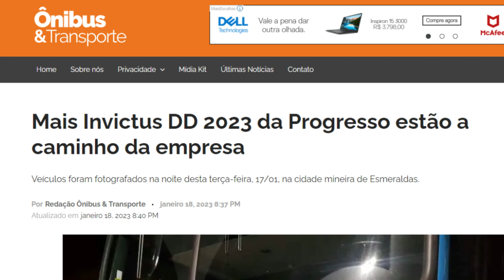Novos Veículos são fotografados a caminho da sede de empresa.